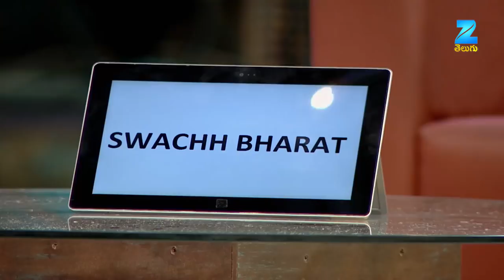Dumb Charades With Hebah Patel & Raj Tarun - Konchem Touchlo Unte Chepta 3 - Best Scene - Ep 6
Konchem Touchlo Unte Cheptha  is a Telugu celebrity talk show hosted by Pradeep Machiraju. The show features celebrities from film industry who have a candid chit chat with the host and make revelations about their personal lives.